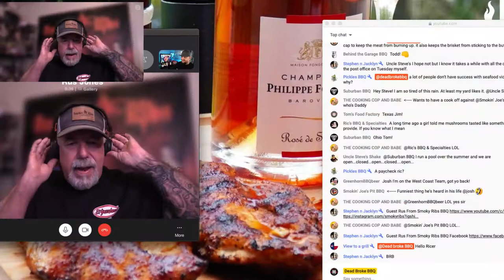BBQ Tavern Talk | Ep 27 Rus Jones from Smoky Ribs BBQ and Southern Cuisine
On Tap this week we have Rus from Smoky Ribs BBQ and Southern Cuisine. Rus has a great way of teaching you how to cook all kinds of different types and styles of BBQ. Anything from Southern style BBQ, Gulf Coast seafood to Cajun cuisine he most certainly has a video showing you how to do it! Rus is a true YouTube Veteran so make sure you don't miss this one because this is going to be good!!